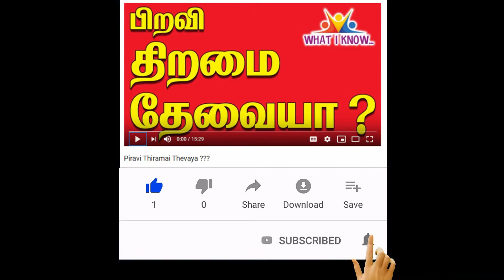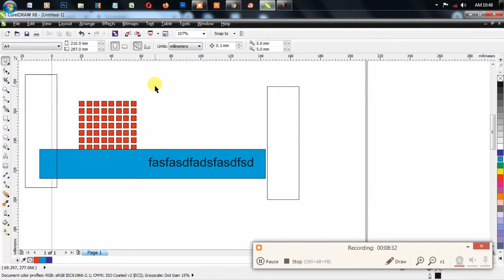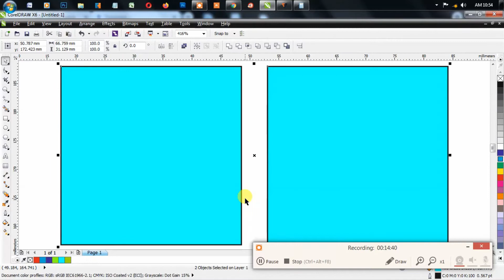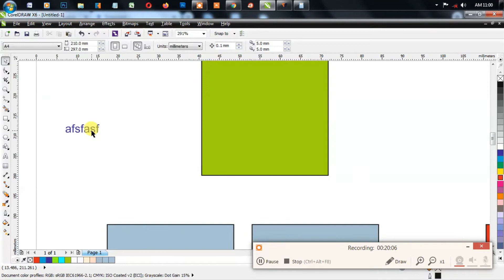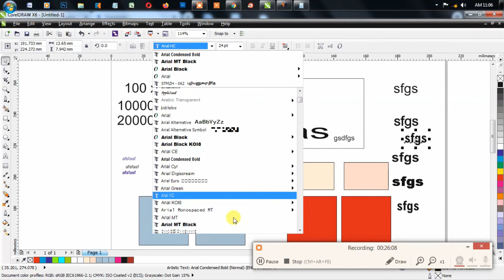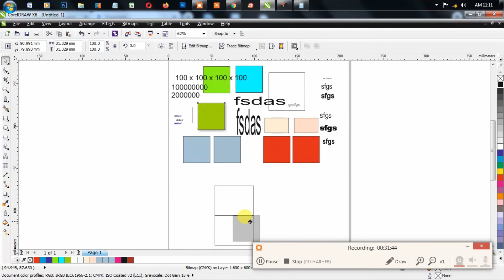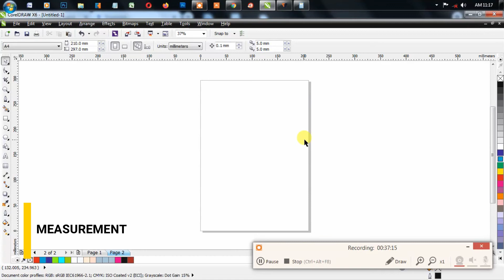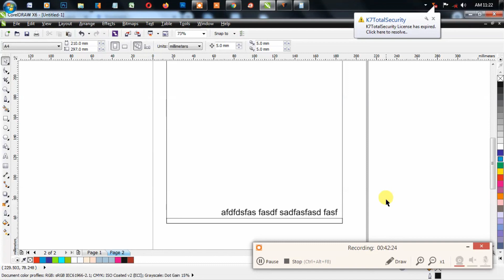Top 5 Mistakes of Designer - Problem for Printers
This video is tells us about the major mistakes done by the designers and impact of that mistakes in printers (offset printers).  I have also said, how to fix that mistakes.

& Many more...